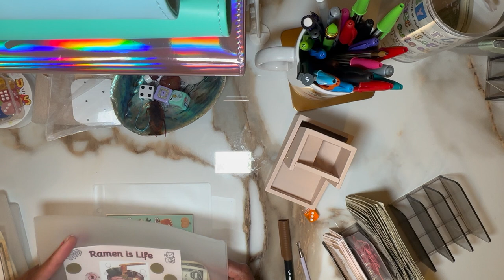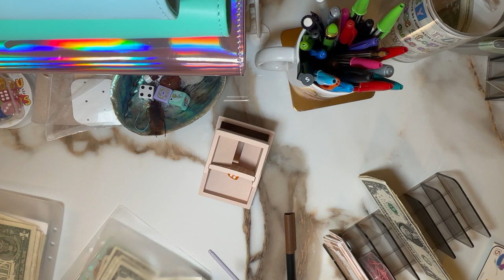🍭Sweets & Treats Saturday Cash Savings 💰